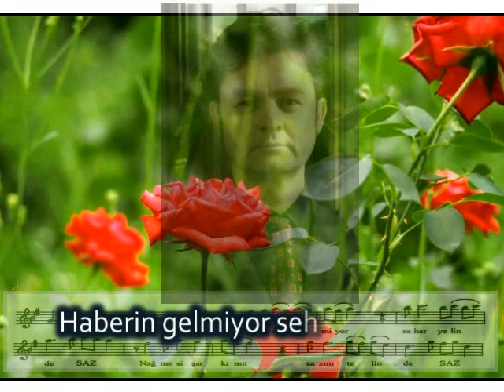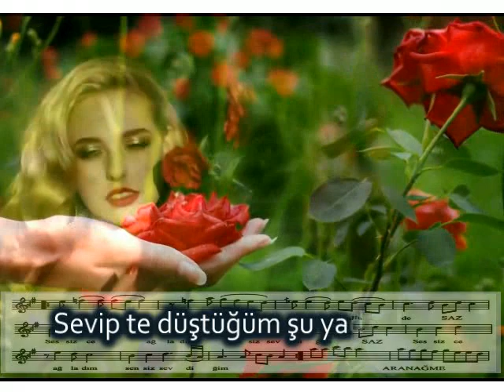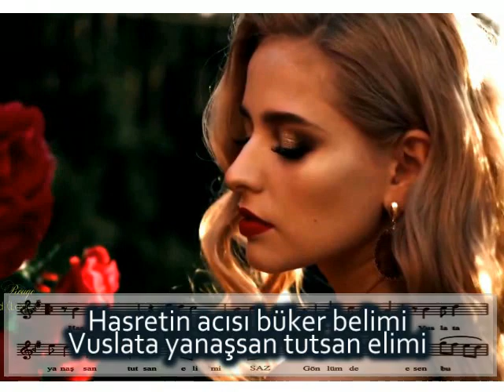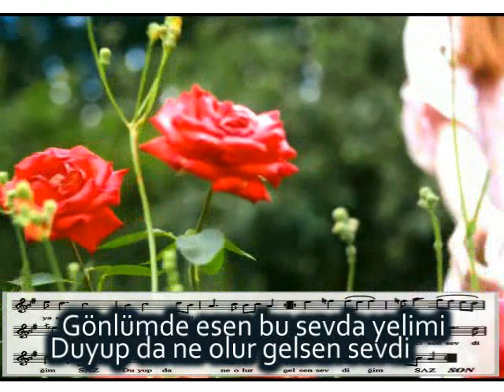METE EDMAN-"HABERİN GELMİYOR"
"HABERİN GELMİYOR"
Güfte: CAHİT KIROĞLU
Beste:  ERHAN BAYLADI
Makam: Tahir Şarkı
Ud-Yorum: METE EDMAN